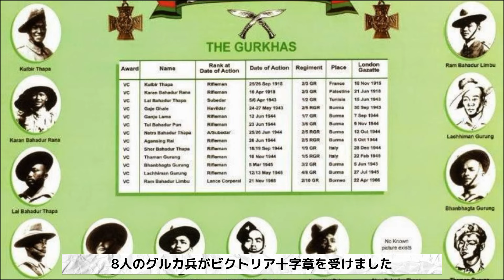40対1の伝説、世界最強の傭兵であり戦闘民族「グルカ」